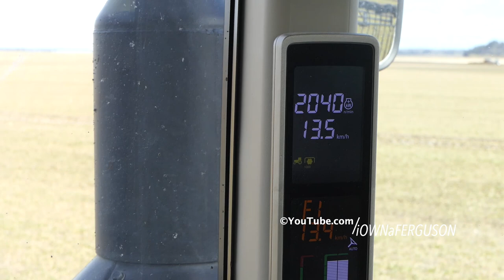John Deere 8345R in the field laying slurry w/ Samson PG II 28 & 32-meter Boom | DK Agriculture